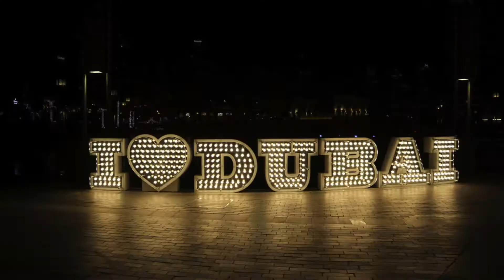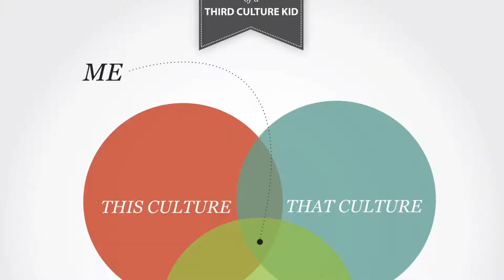Life as Third Culture Kid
Bonjour and hope you guys enjoy this vlog. In this vlog, I will be explaining about my life as a Third Culture Kid.